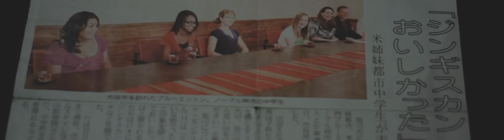Leaving for Japan.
16 year old cousin leaving for Japan.